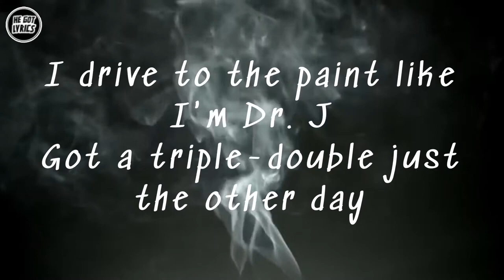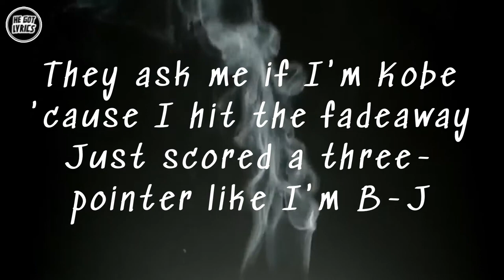Lil Wayne feat Kam Carter Kam Lyrics